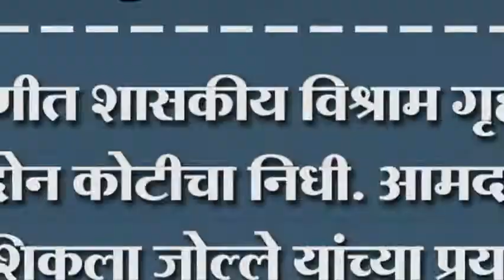निपाणीत शासकीय विश्राम गृहासाठी दोन कोटीचा निधी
निपाणीत शासकीय विश्राम गृहासाठी दोन कोटीचा निधी. आमदार सौ शशिकला जोल्ले यांच्या प्रयत्नाला आलं यश